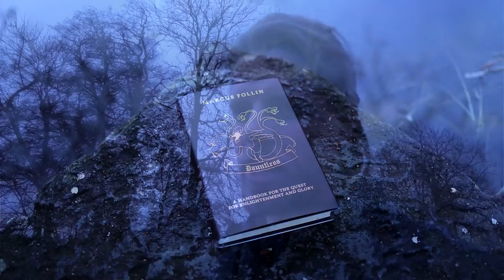I Announce My Return – I Also Announce Dauntless: The Wild Hunt Edition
Note: the pages might be down due to high traffic. Check them again in a few hours!

BitCoin: 36UD686cukV9UKiRtBFc6NHbGYDp2vhzbN
Monero: 47e4zSsi6U2bSH5pMzbUR3DZpSzw3BgmW4cMMxdNzUKMLchgLd7qWcHdGDMEstuq1zWV92MyoDELTPaFG6NWrP38Kr9Ni76
Litecoin: LZXt9HdDniL86xoAYgQny2JMUbF6oSp6ki